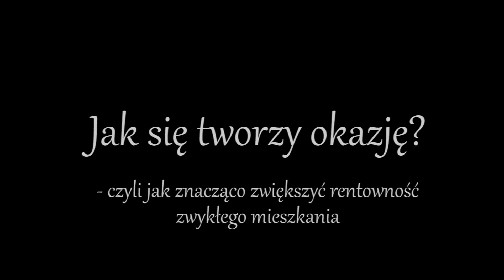DWUPAK, czyli jak dzielić, żeby pomnożyć - wynajem krótkoterminowy | Mateusz Opaliński #002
Okazje można sobie tworzyć. Nie trzeba na nie czekać!
Jak zwiększyć rentowność zwykłego mieszkania? Zobacz przykładową przeróbkę M3 w Warszawie na 2 (nie)małe mieszkania, czyli tzw. DWUPAK.

Istnieje wiele wariacji takich przeróbek. Czasem robimy mikrokawalerki, czasem kawalerki, a innym razem małe mieszkania przeznaczone dla 4 osób. Wszystko zależy od rozkładu i potencjału danej lokalizacji.

Chcesz inwestować w nieruchomości i zarabiać na nich pasywnie, ale nie wiesz od czego zacząć?
- znajdziesz tu różne sposoby na zwiększanie rentowności ➡ ROI↗ ROE↗